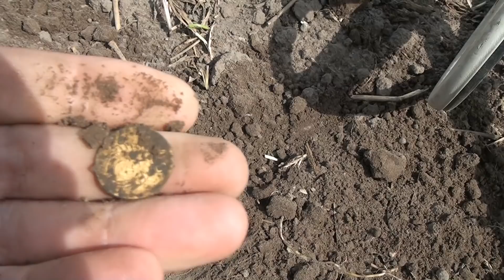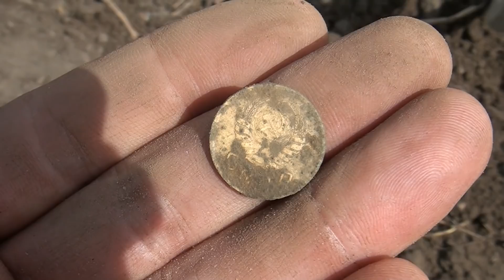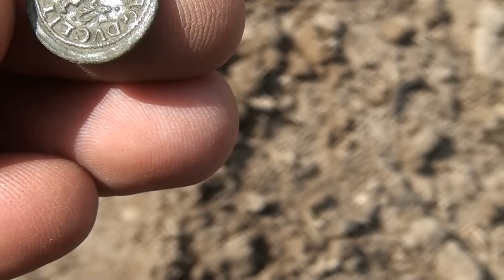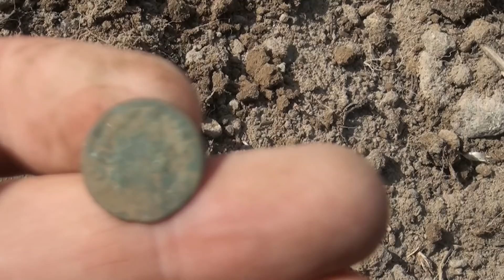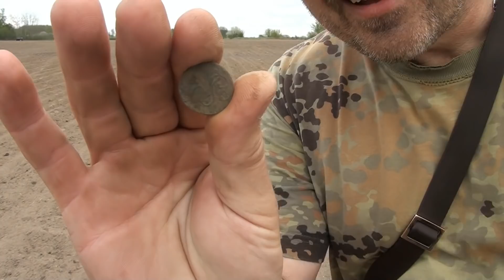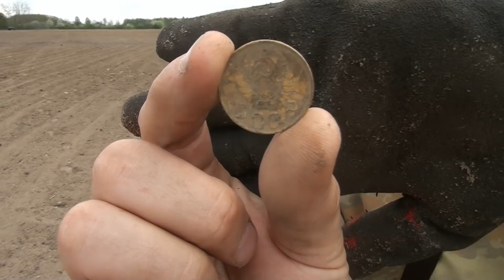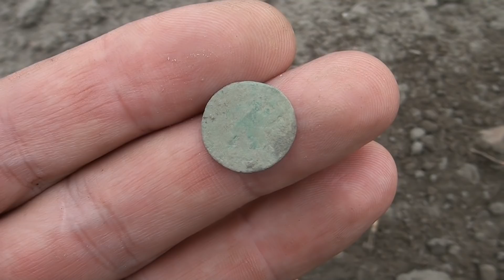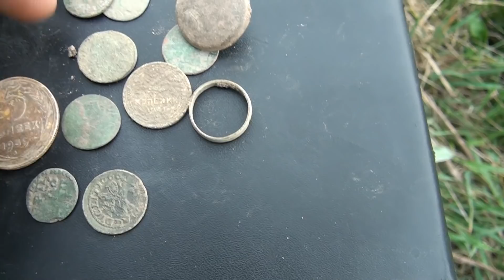Копаю на удачу . Поехал куда глаза глядят. Treasure Hunters Metallist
Металлист кладоискатель выехал на очередной коп в поисках клада и старинных монет .В этот раз нечего не планировал и поехал на удачу туда куда глаза глядят . На первом попавшемся поле  пошли первыенаходки.